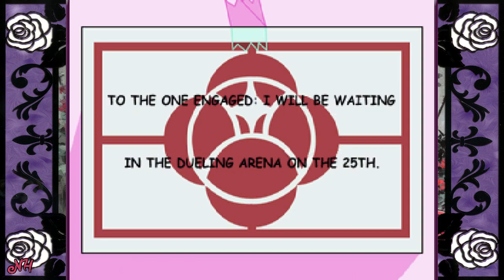Shoujo Kakumei Utena: Itsuka Kakumei Sareru Monogatari - Part 2/8 (Juri Ending)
Part 2 of 8 ~ Juri Ending

Shoujo Kakumei Utena: Itsuka Kakumei Sareru Monogatari (Also Revolutionary Girl Utena - The Tale of the Four Day Revolution) is a sega saturn game released in 1998 based in the series.